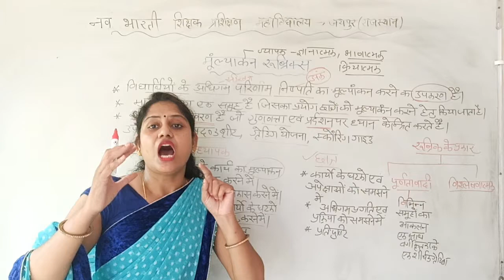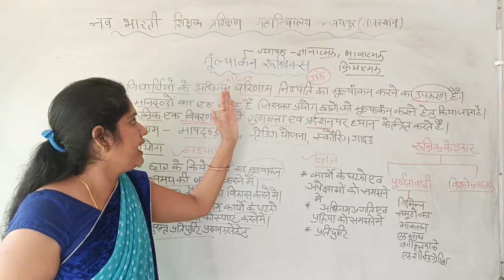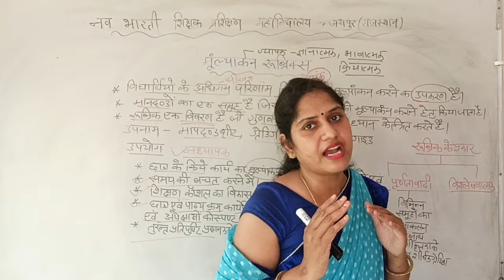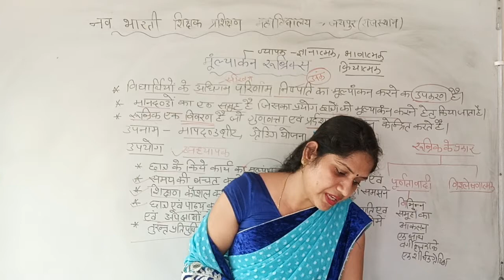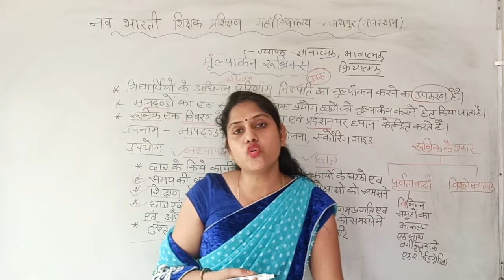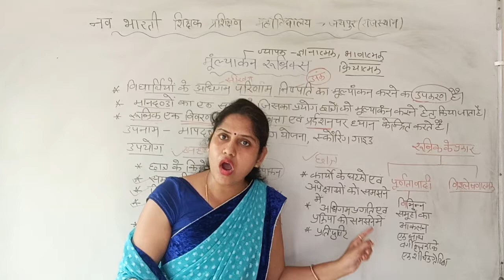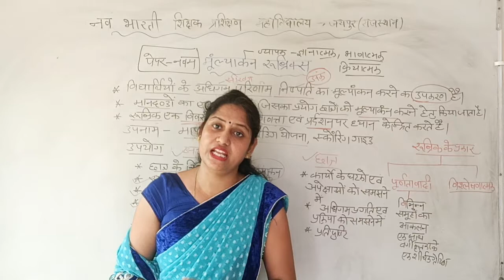मूल्याङ्कन रूब्रिक्स | Rubrics Measurement | Teacher Education